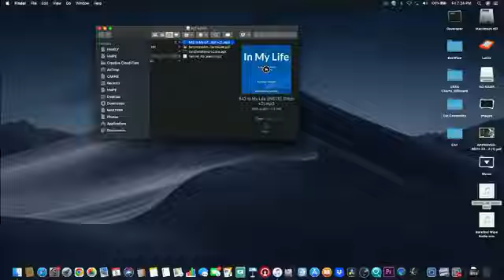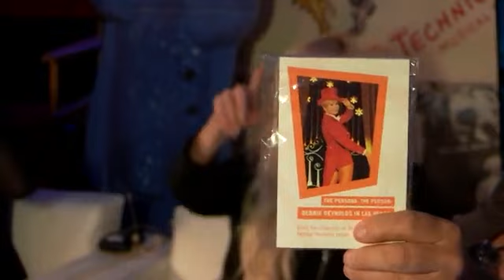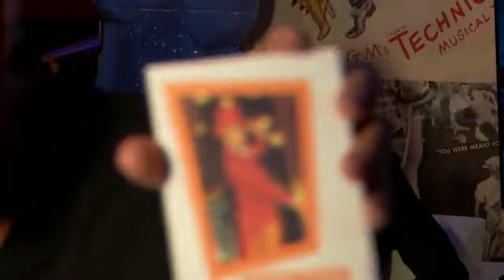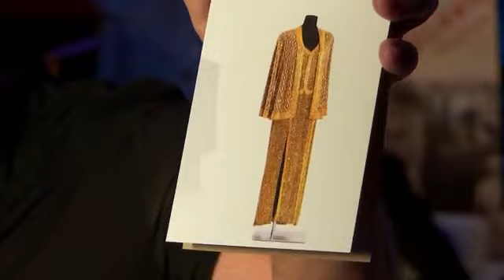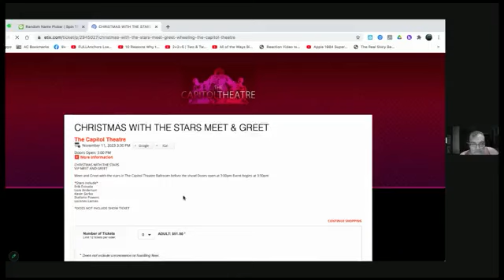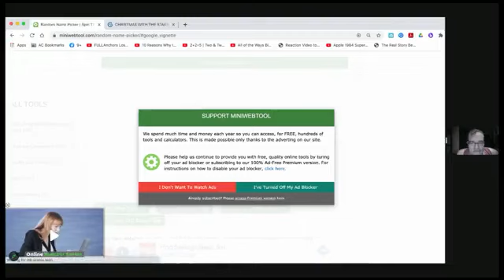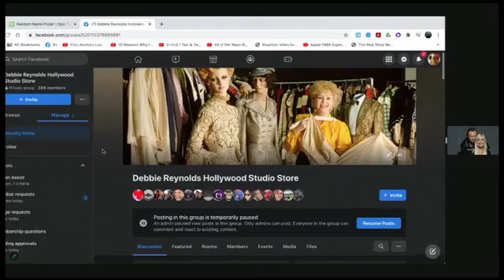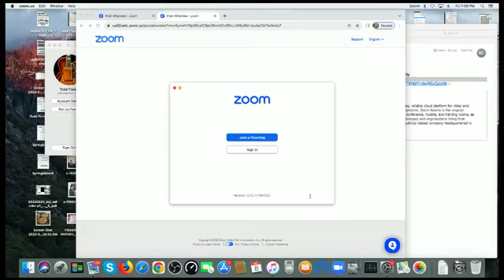Cat and Todd Live (September 8, 2023)